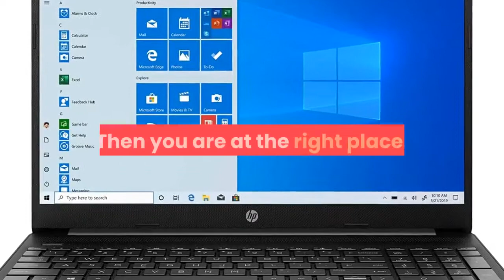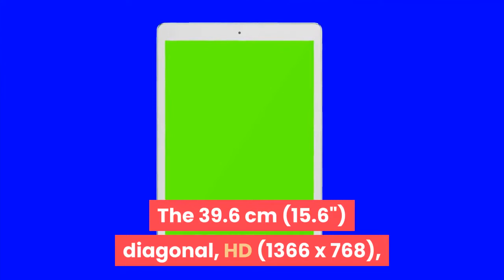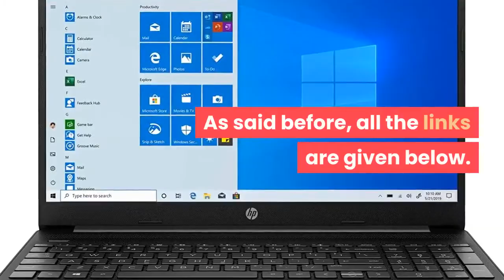HP 15 inch AMD Ryzen 3 Laptop in Gujarati | શ્રેષ્ઠ લેપટોપ 40,000 રૂપિયા હેઠળ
This HP 15 inch Laptop features AMD Ryzen 3-3250U, 4GB RAM, 1TB HDD, and Windows 10 Home with MS Office Home & Student 2019.

ભાવ તપાસો અને ખરીદવા માટે નીચે ખરીદવા માટેની લિંક્સ પર ક્લિક કરો:
US ALT
CANADA ALT